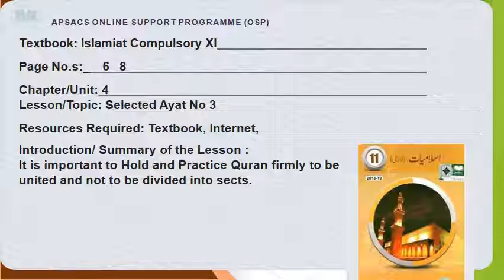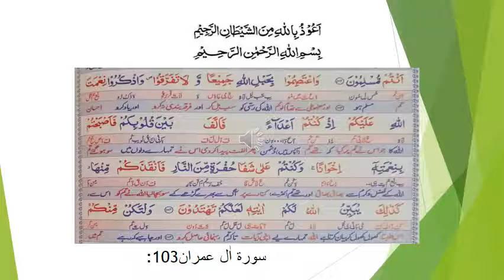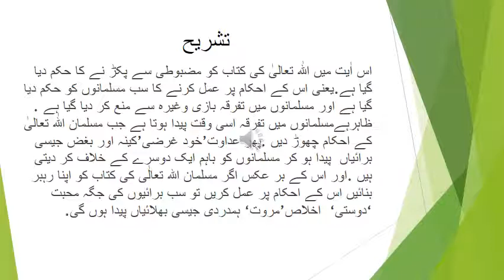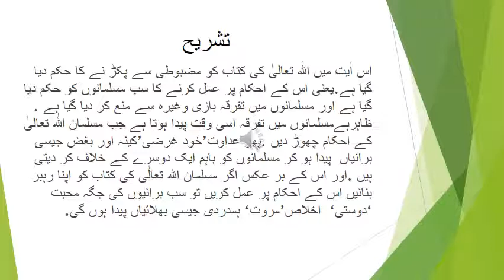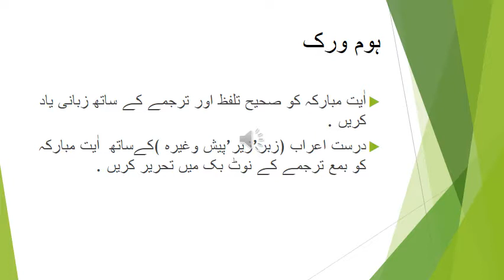Islamiat HSSC-1 Lecture 12 chp#04 Ayat 03